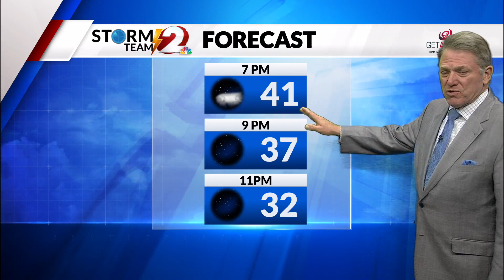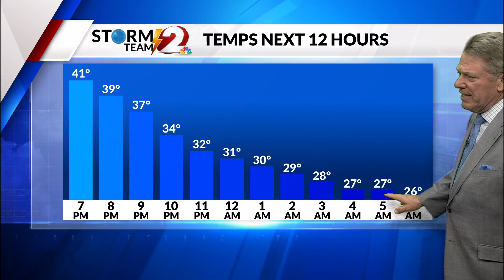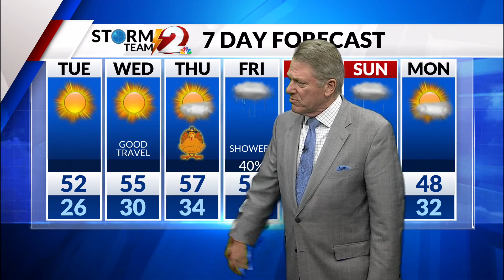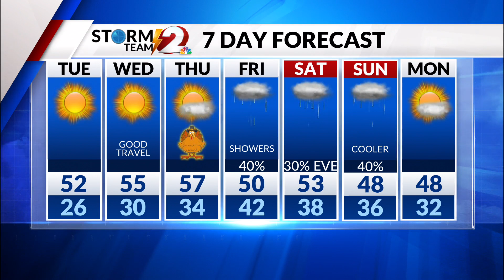Nice Travel Weather for Tuesday and Wednesday